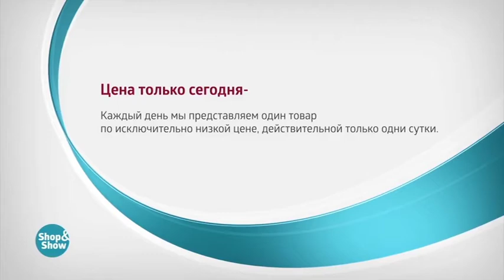Брюки «Астрея»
Обзор на товар Брюки «Астрея»